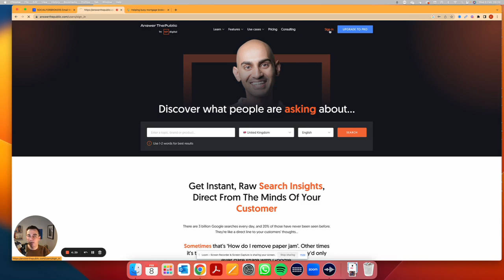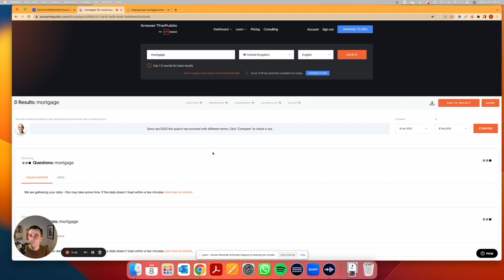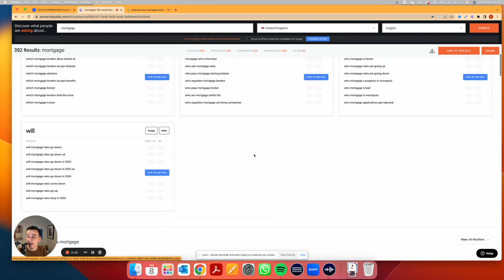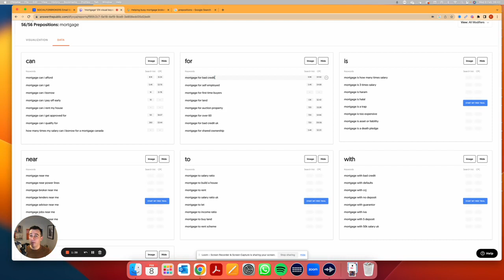How to use Answer The Public.com for lead generating content ideas for mortgage advisers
Learn how to use Answer The Public and it's powerful reporting tool to show you questions that people ask on Google.

They're perfect for you to use as questions that you can answer on your social media channels